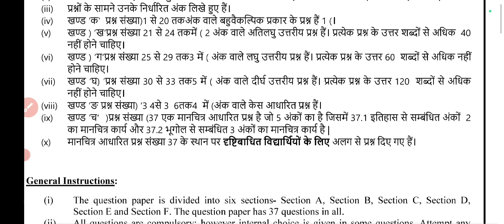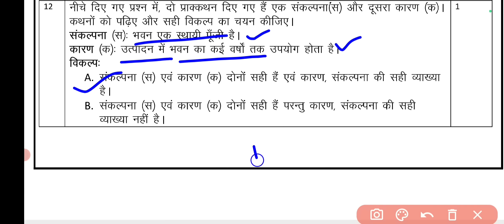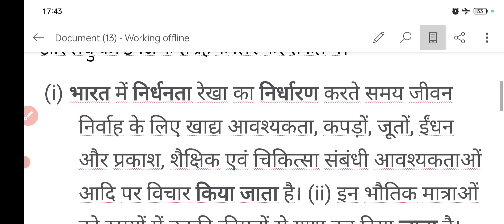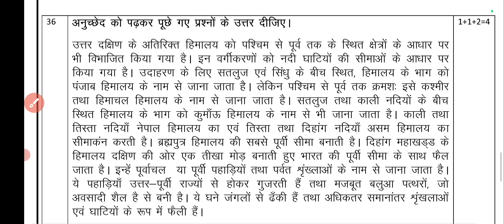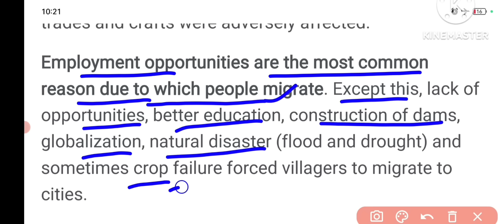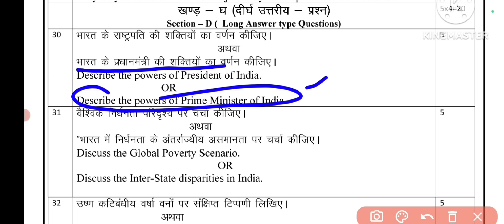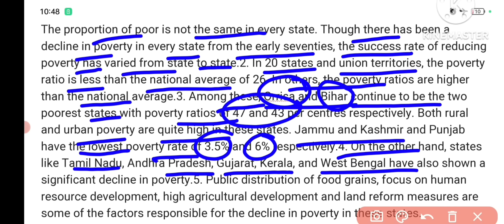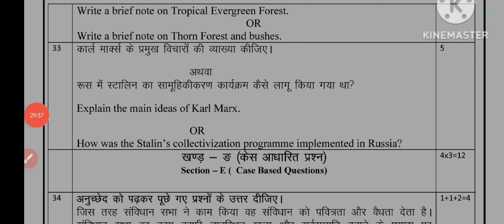Class 9 social science sample paper 23 with solutions कक्षा 9 सामाजिक विज्ञान sst questions paper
class 9  Social science  annual  Sample paper Il
 Social science  sample paper class 9 Il
 Annual exam Il cbse Il
solution Annual Exam class 9th answer  all subject updated morning shift
 sample paper  class 9th  Social science  sample paper
question paper class 9  Social science  annual  Exam sample paper
 class 9  Sst  sample paper
Sst sample paper class 9
SST sample paper class9
Class 9 sst sample paper term2
class 9 class 9 sample paper  annual Exam
 official sample paper  term 2 sample paper class9 today question paper sample paper
 evening shift  Social science question paper class9
sample paper  class 9  Social science  annual  Exam
 Social science  sample paper  class 9
cbse Il solution Annual Exam class 9th
 sample paper  all subject updated morning shift sample paper  class 9th
Social science  sample paper  question paper
class 9  Social science  annual  Exam sample paper
 class 9  Social science  sample paper
 class 9 sample paper  annual Exam
 official sample paper  term 2 sample paper  class 9 today question paper sample paper  evening shift evening shift  Social science question paper class 9
sample paper  class 9  Social science  annual  Exam Il
 solution Annual Exam class 9th sample paper
All subject updated morning shift sample paper  class 9th Social science  sample paper
question paper class 9  Social science sample paper
class 9 class 9 sample paper
 official sample paper  term 2 sample paper
 class 9 today question paper sample paper  evening shift evening shift  Social science question paper class 9
 annualexam Il cbse Il
solution Annual Exam class 9th sample paper  all subject updated morning shift sample paper  class 9th   Social science  sample paper
  4 march 2023
Il   Social science sample paper  class 9
 Social science question paper class 9
Class 9 Social science sample paper 2023 with solution/

 9 सामाजिकविज्ञान very important questionsSocial science

 9 सामाजिक विज्ञान very important questions //Social science